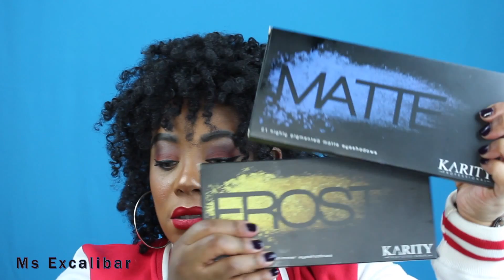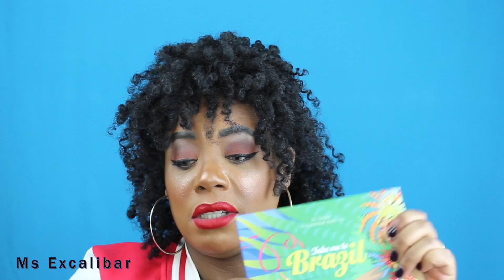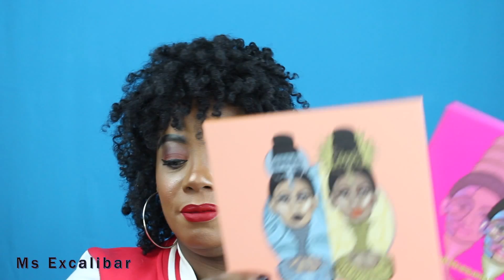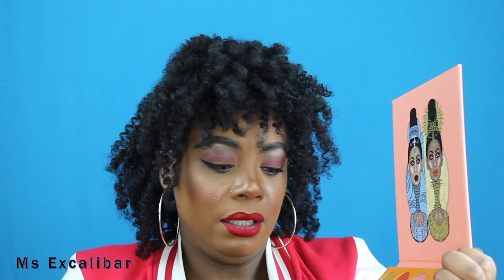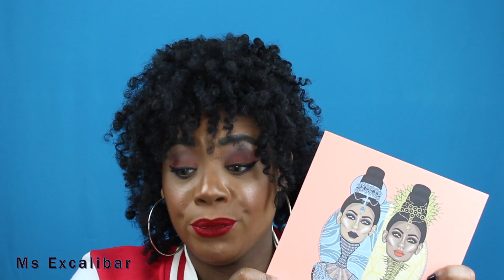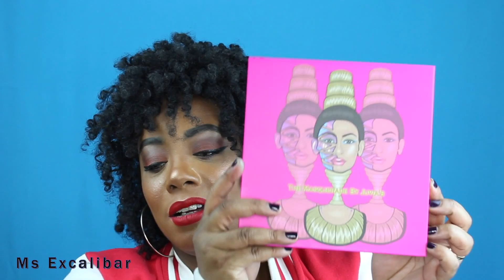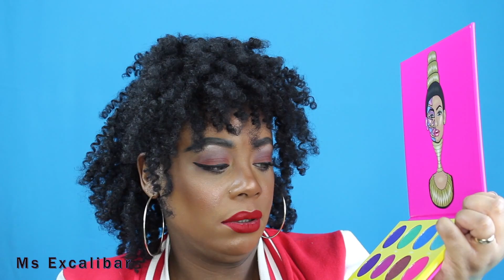New Eye Shadow Palettes Vlogmas 2017 Foreword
Hi you beautiful people, hope you are well. Whoop, whoop it's finally happened my foreword for Vlomas 2017. Yes for those of you that don't know I aiming to do 12 makeup looks or makeup related tutorials for the amazing 12 days of Christmas. I love Christmas so much one of my favourite times of the year. New beginnings and all that.  This is just a taster, of some of the palettes I will be using.

Snapchat msexcalibar

I  have been a qualified makeup artist for 19 years. My main passion is Avant Garde makeup, I don't feel that their are enough Makeup Artist's/ YouTuber's who cover this genre of Makeup, they are mainly on Instagram. The look is from my Red Series that I am currently working on, (if you don't know about my Red Series where have you been? lol) for more on my Red series check out my Instagram.

This video is not sponsored in any way, all the products were sent to me for me to do as I wish.

Thanks to all my new subscribers, hope your enjoying my YouTube journey. MWAH

Hope you enjoy this video. Remember

Tech Info;
Editing software/ Final Cut Pro 10
Canva
Camera/ Iphone 6 & Canon 1300D

Photography; Melanie Morrison AKA Makeupbyexcalibar & Ms Excalibar

Music by DJ Quads - Let It Snow (Christmas Music No Copyright)